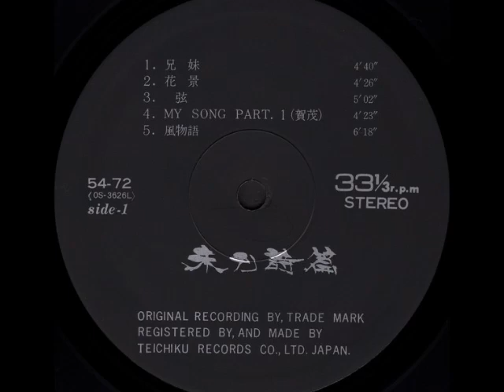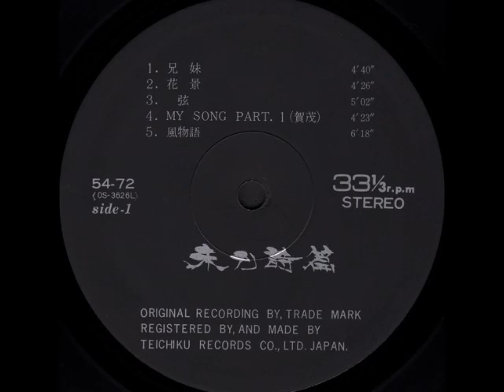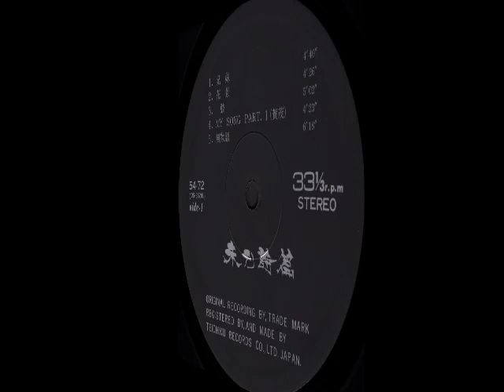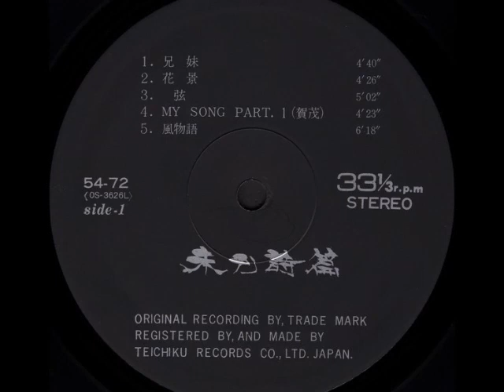Kazuto Kago - A5. Wind story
A5. 風物語 Kaze Monogatari

Kazuto Kago - 1979 Unpublished Psalms (Private, Japan)
Kazuto Kago ‎– 未刊詩篇 (KAL Power House )